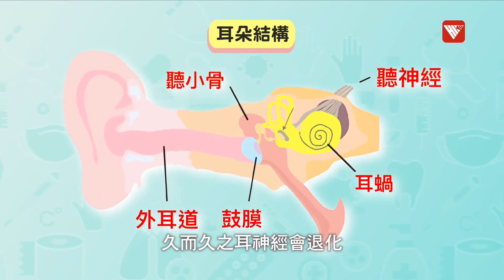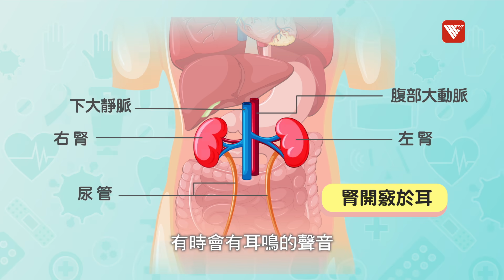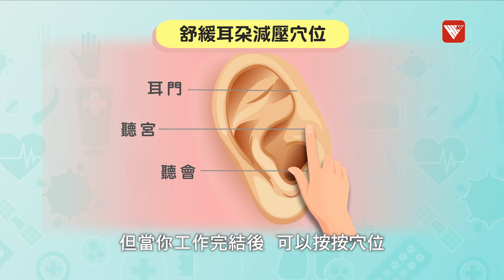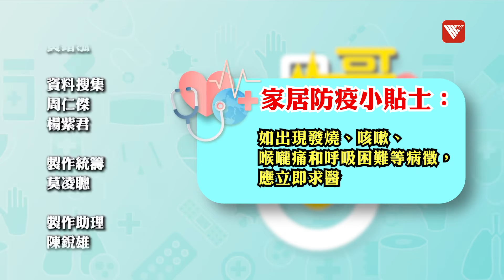香港每5個成年人有1個患耳鳴！係乜原因出現#耳鳴 ？美女中醫師教你舒緩症狀！｜旦哥與13醫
香港每5個成年人有1個患耳鳴，兒童及青少年約有13個%感覺耳鳴。長期過大聲響令聽覺神經受損，工作過勞精神不足都會令你出現耳鳴。中醫師楊明霞教你舒緩症狀，一齊來睇吓喇！